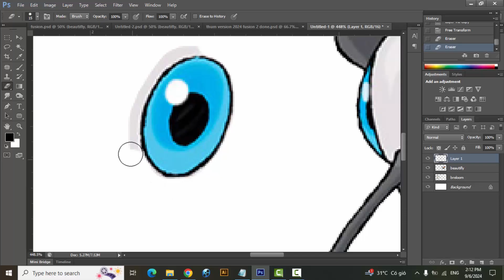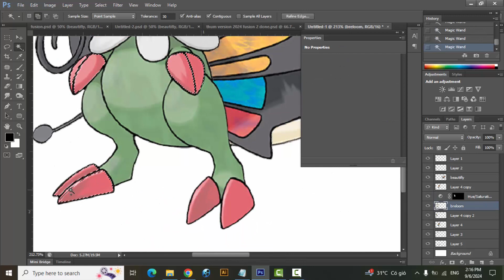Pokemon Fusion | Breloom + Beautifly | pokemon infinite fusion challenge